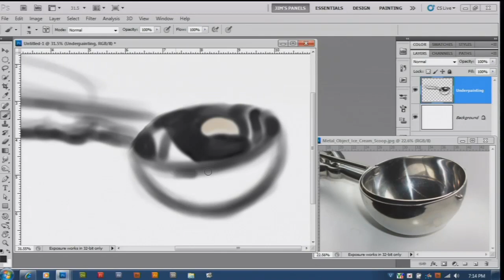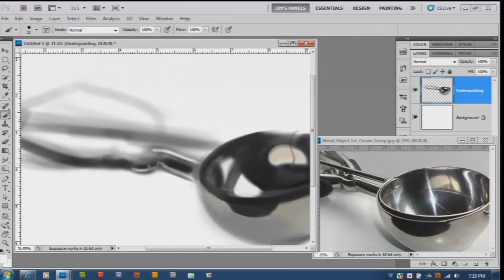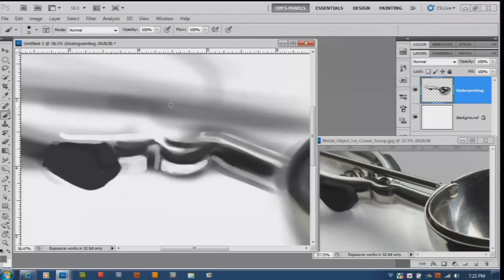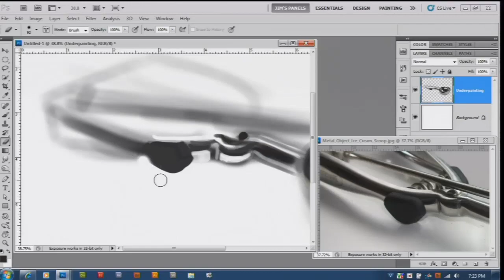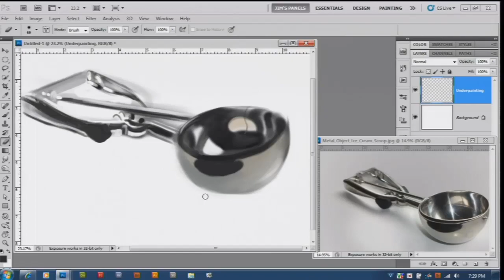Photoshop How to Paint Metal - Part 2 Underpainting Fast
The fast-motion completion of the underpainting.